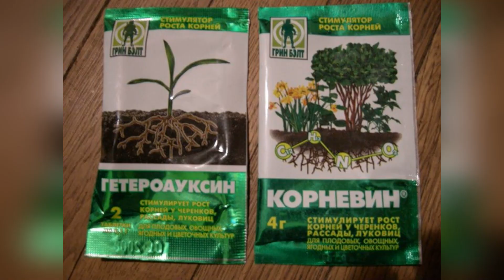Черенкование пеларгонии, спорные вопросы и результаты.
Делюсь своим небольшим опытом и переработанной информацией с разных источников.